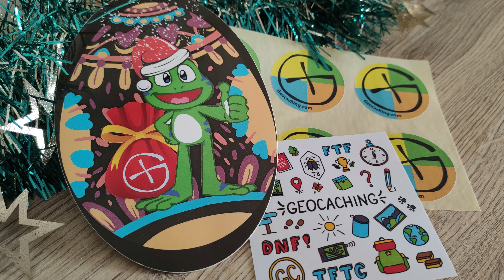Geocaching - 📦 Unboxing 📦 Jour 9 calendrier de l'avent 2019 🎄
Neuvième jour de l'Unboxing du calendrier de l'avent de chez Cache village ! Retrouvez moi tous les jours à 16H du 1er au 24 décembre pour suivre l'intégralité de l'Unboxing.

►Pour nous écrire et nous envoyer des petites choses :
Geocaching With Lampay
320 rue des barrières
APT 20 Res les portes de l'océan
85800 Le Fenouiller

►Découvre notre boutique de T-shirt et Goodies pour faire partie de la team ^^